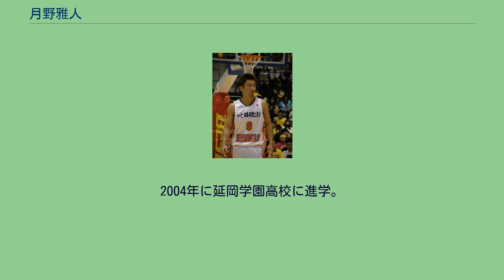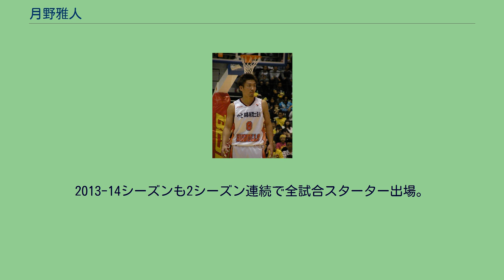月野雅人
月野 雅人（つきの まさと、1988年12月1日 - ）は、宮崎県出身のプロバスケットボール選手である。
2004年に延岡学園高校に進学。
1年生時よりメンバー入りし、全国高等学校総合体育大会バスケットボール競技大会（インターハイ）に出場。
2年生時のインターハイではスターターを務めて初優勝、決勝の福岡大附大濠戦では14得点。
同年の全国高等学校バスケットボール選抜優勝大会（ウインターカップ）は準優勝。
3年次は主将を務め、インターハイベスト4、ウィンターカップベスト8。
2年と3年生時には九州代表として全日本総合バスケットボール選手権大会にも出場している。
2007年、鹿屋体育大学に進学。
1年生時よりメンバー入りし、全日本大学バスケットボール選手権大会（インカレ）には4年連続で出場。
3年生時にベスト8。
卒業を間近に控えた2011年、bjリーグの宮崎シャイニングサンズとアーリーチャレンジ契約を結ぶ。
2010-11シーズンの13試合に出場。
シーズン終了後、bjリーグ育成ドラフトにて全体3位で横浜ビー・コルセアーズに指名されたが、宮崎と継続して契約する。
2012年、岩手ビッグブルズへ移籍。
2012-13シーズンはレギュラーシーズン全52試合にスターターとして出場し、プレーオフ進出に貢献した。
1試合平均スティール数でリーグ6位の1.9本を記録。
2013-14シーズンも2シーズン連続で全試合スターター出場。
2015年オフ、新規参入の金沢武士団に移籍。